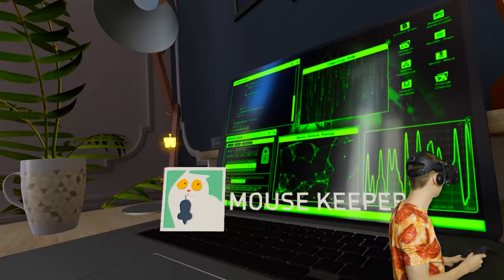Catching AMONG US IMPOSTOR In VR CAT SIMULATOR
Today in Catify VR we are going to catch the Among Us Impostor!